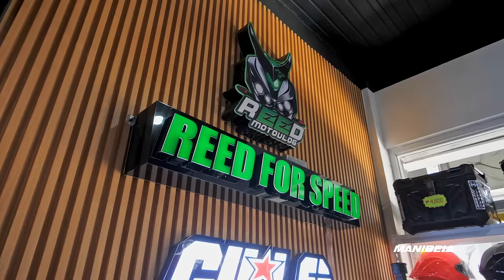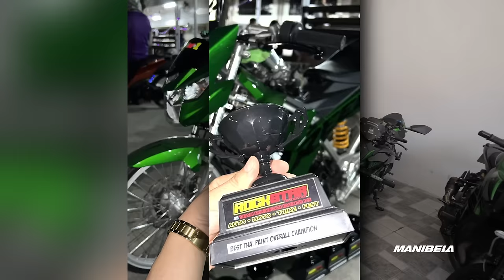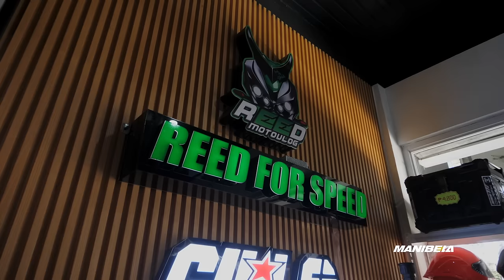Reed Motovlog's Garage Tour + Goshen Ride Adventure | Manibela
Bakit paborito ni Reed ang kaniyang Z1000R?

Alamin natin, as we tour inside Reed Motovlog's memorable vehicles! Plus, a sneak peak ng gala namin sa Goshen, Tarlac, dito po sa Manibela. 🏍️🏛️🗾

The program will not only bring you the coolest in motorsports but also a sneak peek at the latest in the automotive industry.

Each episode will excite the motorist in you as we cover trends in all forms of vehicles, which may help you decide the best for your personal and business enterprises.